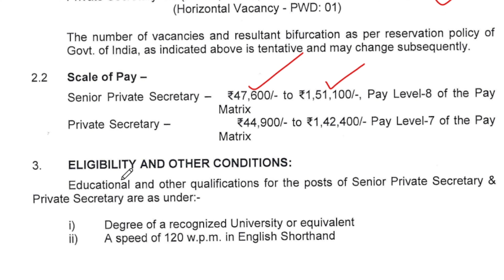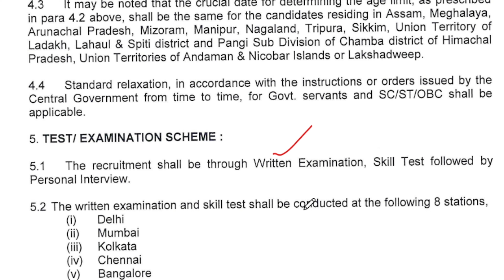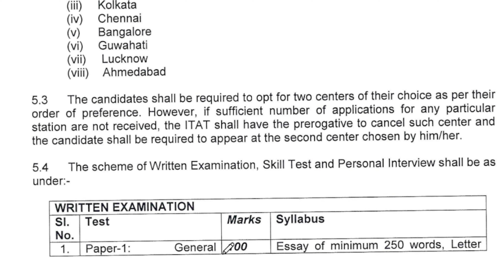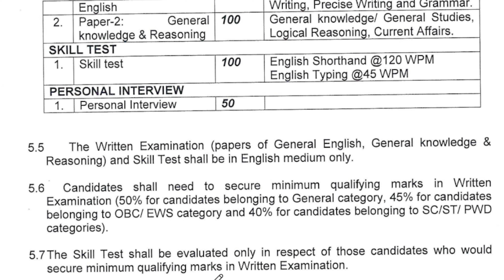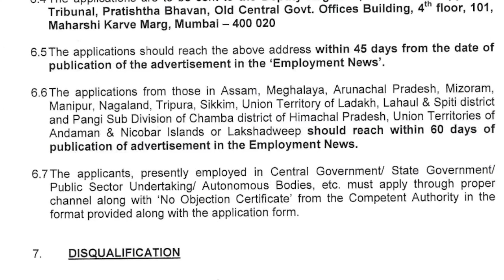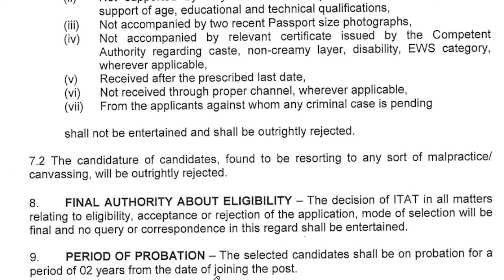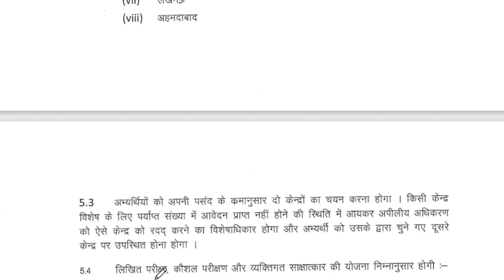🚨INCOME TAX డిపార్ట్మెంట్ నోటిఫికేషన్ || Salary: ₹81,000/- || Fast Job Search 2024 ||Apply Now